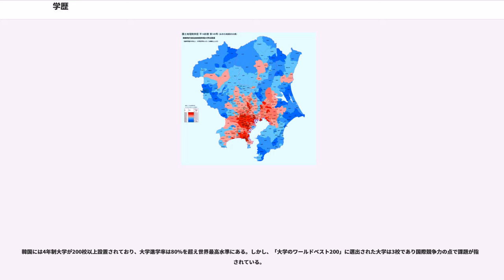学歴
学歴（がくれき）は、個人の学業上の経歴。

学業の形態は様々であるが、小学校、中学校、高等専修学校、高等学校、専門学校、高等専門学校、短期大学、大学の学部・大学院等の教育機関における学業上の経歴を指すことが多い。

短期大学、大学の学部・大学院の各課程の修了者には、学位が授与される。短期大学の卒業者には短期大学士の学位、大学学部の学士課程修了者には学士号が授与される。大学の大学院における修士課程あるいは専門職学位課程修了者には修士号あるいは専門職学位が授与される。博士課程を修了し、論文が認定された者には博士号が授与される。短期大学及び大学学部の学位を初級学位(First Degree)、大学院のそれを上級学位(Advanced Degree)と呼ぶ。学位は世界的通用性を持ち、異なる国の間でも相互に互換性を持つ。2017年の厚生労働省の発表では学歴別の男女計の平均初任給は大学院卒が23万3千円、大学の学部卒が20万6千円、高専・短大卒が17万9千円、高校卒が16万2千円となっている。

国際標準教育分類 (ISCED 2011) ではレベル0から8までの9段階の学歴水準を規定している。

近代以前の社会においては、人々の社会的地位や職業はその身分・家柄・財産によって定められ、世襲や血縁、地縁などを加味して人材の選抜・配置が行われていた。

ところが、18世紀から19世紀ごろにかけて、近代的な官僚制度が生じ、官僚たちが試験によって任用されるようになり、また同じころ、専門的知識・技術が必要とされる職業についても試験制度が取り入れられ、学歴もそれらの職業につくための基礎資格として徐々に重要性を増していった。

産業革命と市民社会が進展したイギリスにおいて、1853年に東インド会社によってインド高等文官の任用が会社理事による推薦から公開競争試験に移行し、1870年にはイギリス本国高等文官にも同様の試験が導入され、試験による人材の選抜・登用が官僚のみならず各種専門職などでも行われるようになった。このような人事制度は、「人々の能力・業績を公平かつ客観的に図る方法」などと謳われつつ導入され、「身分制社会から社会を解放して社会問題を解決する手段」として各国に普及した。ノーバート・ウィーナーは学歴社会を「統治者は永久に統治者であり、兵士は永久に兵士であり、労働者は労働者に運命づけられている」と定義づけている。

先進国においては、社会の高学歴化が起きた（後述）が、そうした仕組みの中で、大量の人々に学歴が与えられるようになり、学歴のインフレーションが進んだ。
つまり高学歴を持っている人の数が非常に増え、相対的に高学歴者の価値は下がった（例えばフランスなどもそうである）。

学歴社会という事象は、歴史の節で説明したように、学歴が特定の職業的地位を獲得するための手段となったときに始まったと見ることができる。学歴社会が生まれた要因としては、体系的な学校制度の進展と近代官僚制の成立により、いわゆる「ホワイトカラー」が誕生したことがあげられる。学校教育制度について言えば、上級学校への進学者に対して一定の学歴を求める傾向が強くなったことと、多くの人々に学歴が賦与されるようになった。企業組織の官僚制化ということに関して言えば、20世紀には大企業が多数出現した。これら大企業ではホワイトカラーの従業員の供給源を学校卒業者に依存する傾向を強めた。かくして、18-19世紀に官僚になったり専門的職業に就く時だけ必要とされた学歴が、次第に様々な組織での任用の基礎的な資格として用いられるような状況になり、学閥を形成したのである。

学歴が、特定の専門職に必要な知識の一指標として用いられている限りは、学閥として合理性を有してはいるといえる。もっとも、今日では技術の進歩は速く、学歴は過ぎ去った過去に習得された古い技術の指標にすぎないにも関わらず、学歴が学閥として派閥活動の元になり、一生にわたって人々の能力評価の尺度とされることもしばしばある。このような学歴の持つ有害な側面（学歴コンプレックス）は社会にとって不要なものであることから、2018年問題を好機として、学歴社会を解消する為に、ICTを利用し、スマートフォンなどでも教育を利用できる放送大学をより発展的に拡大し、貧富の差がなく、学歴を意識せずとも、高等教育が社会のあらゆる層に満遍なく行き渡るよう通信教育を広げる文教政策が取られ始めている。

筑波大学の後藤嘉宏によると、日本は他の国に比べ学歴による格差が小さく、学歴の重要度は他の国に比...